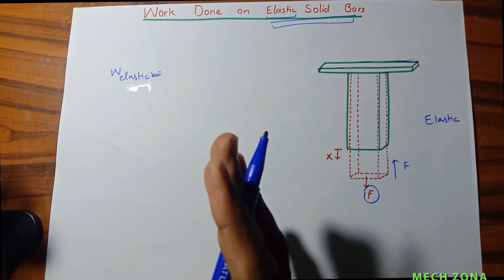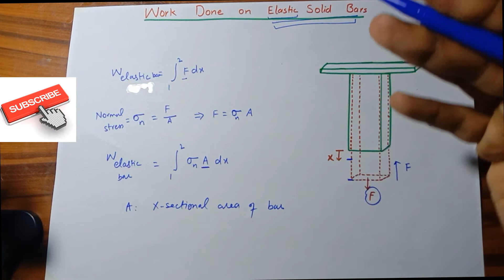19. Work Done on Elastic Solid Bars in Urdu/Hindi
Work, like heat, is an energy interaction between a system and its surroundings. Energy can cross the boundary of a closed system
in the form of heat or work. Therefore, if the energy crossing the boundary of a closed system is not heat, it must be working. Heat is easy to recognize: Its driving force is a temperature difference between the system and its surroundings. Then we can simply say that an energy interaction that is not caused by a temperature difference between a system and its surroundings works. More specifically, work is the energy transfer associated with a force acting through a distance. A rising piston, a rotating shaft, and an electric wire crossing the system boundaries are all associated with work interactions.
Work is also a form of energy transferred like heat and, therefore, has energy units such as kJ. The work done during a process between states 1 and 2 is denoted by W12, or simply W. The work done per unit mass of a system is denoted by w. The work done per unit time is called power.

There are several different ways of doing work, each in some way related to a force acting through a distance. Work is a directional quantity. the magnitude of work is found out by elementary mechanics formula while direction can be assigned a value according to sign conventions.

 There are two requirements for a work interaction between a system and its surroundings to exist: (1) there must be a force acting on the boundary, and (2) the boundary must move. Therefore, the presence of forces on the boundary without any displacement of the boundary does not constitute a work interaction. Likewise, the displacement of the boundary without any force to oppose or drive this motion (such as the expansion of a gas into an evacuated space) is not a work interaction since no energy is transferred.

 In many thermodynamic problems, mechanical work is the only form of work involved. It is associated with the movement of the boundary of a system or with the movement of the entire system as a whole.

The creator of this channel is an energetic, motivated, and visionary teacher/engineer who is always trying to learn and share things. He is of the view that studying is a lot more than just obtaining marks/CGPA in exams. Things must be learned/understood rather than memorized. There is no need to memorize anything in Science.  Effort must be made to get the essence of knowledge rather than just making it a source of Job.

Effort has been made to describe things in great detail. However, any suggestions/comments are highly commendable.